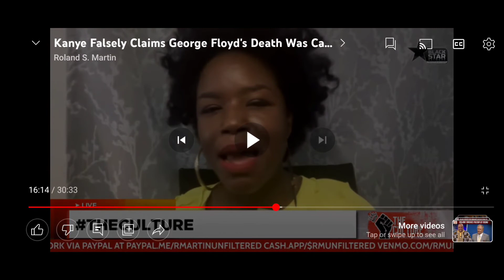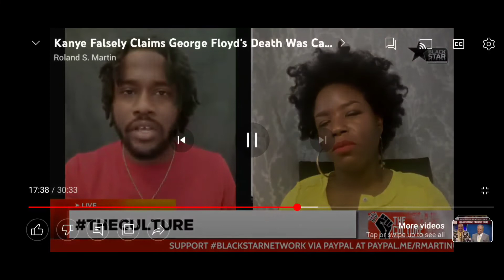What is Black Culture?!? PT1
blacks have no culture.